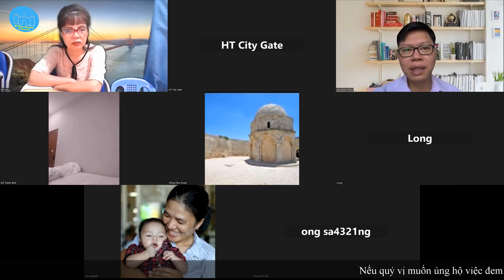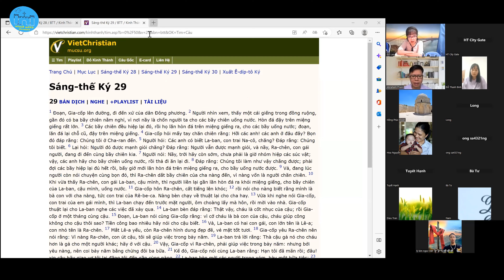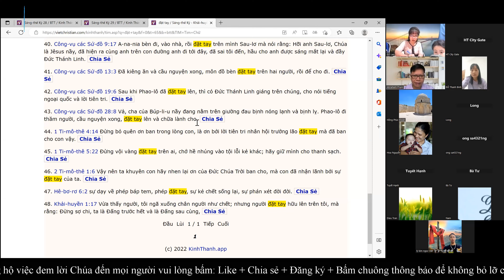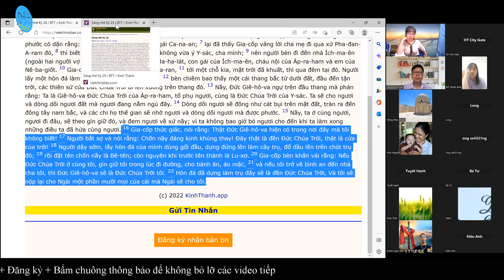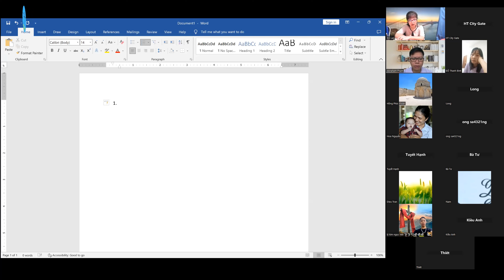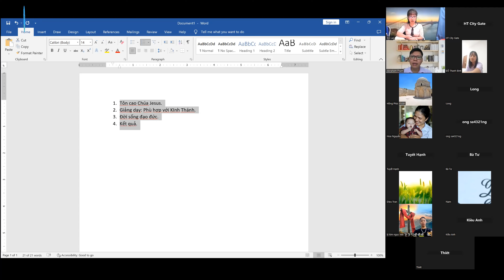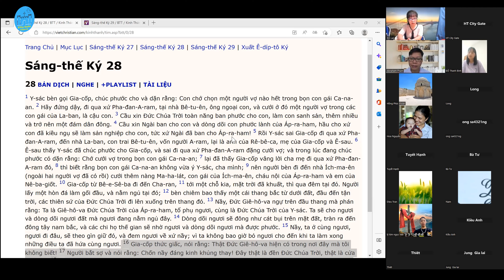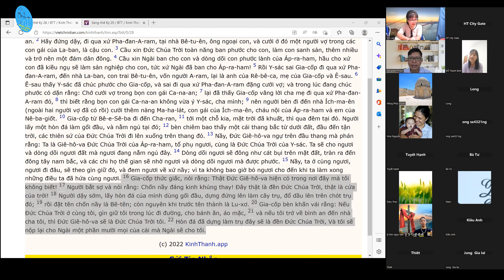Sáng thế ký 28 | Kinh Thánh | Abraham Pham | Mục sư Phạm Văn Duy